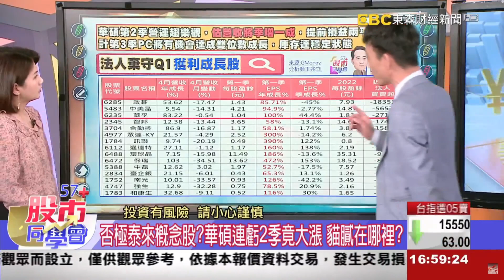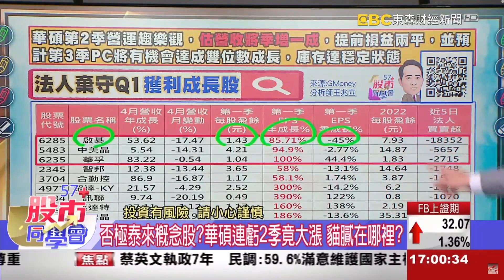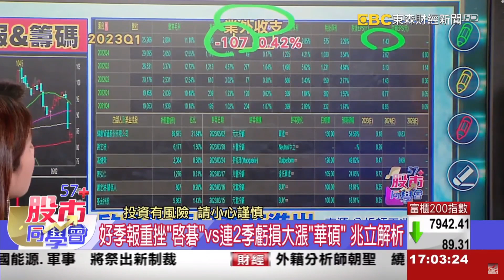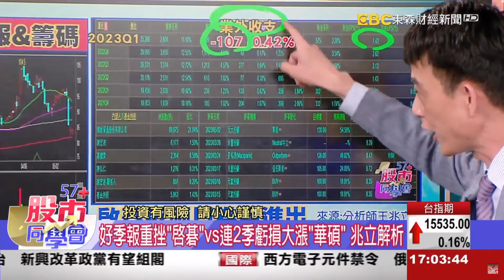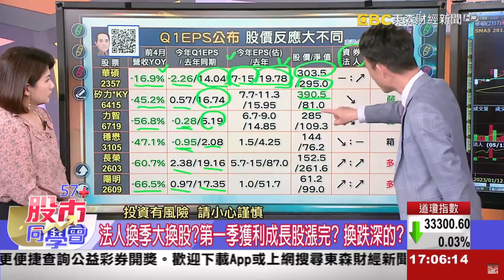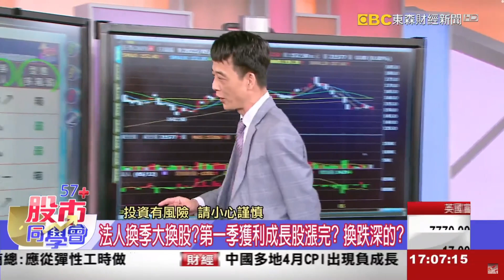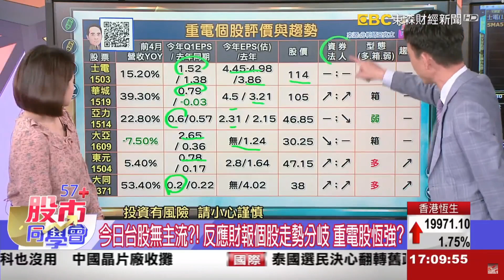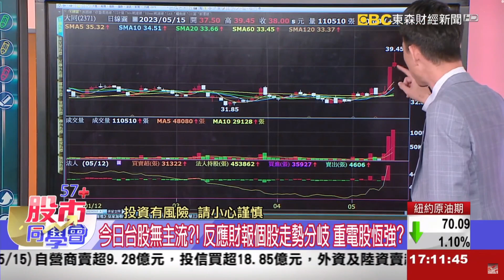2023/05/15【57股市同學會】王兆立 藥局股榮景已過? 拉回能接?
1.防疫概念股Q2業績考驗?
2.重電個股評價趨勢
3.Q1EPS股價反應大不同